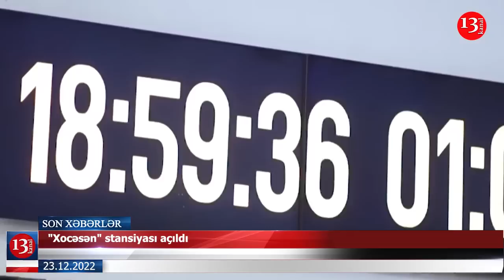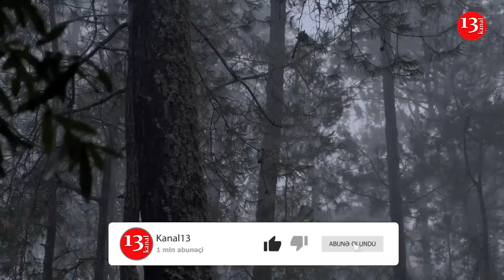Naxçıvandan olan sabiq məmur məhkəmədə öldü; Rusiya və Azərbaycan XİN rəhbərləri görüşdü- XƏBƏRLƏR